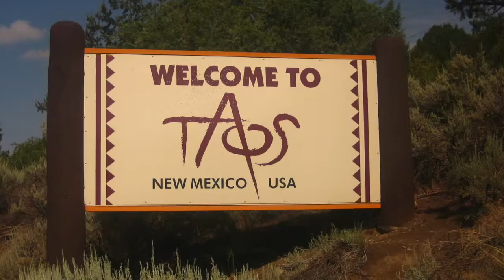David Correa - Paseo del Pueblo (Rumba Flamenca)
A photo video collage of Taos New Mexico.
The track "Paseo del Pueblo" is from the cd NEW MOON on Baja/TSR Records.
Featuring David Correa on guitar, Jim Stubblefield - additional guitar solos, Ruben Ramos on bass & Johnny Sandoval on percussion.